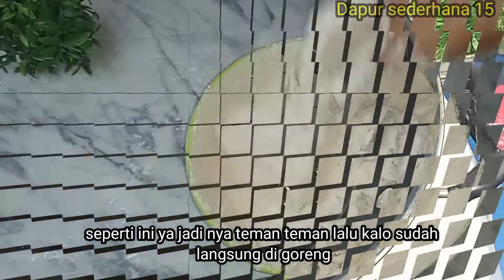bongkar rahasia jamur krispi,cara membuat jamur krispi renyah tahan lama untuk jualan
cara mudah membuat jamur krispi renyah tahan lama untuk jualan, bahan bahannya hanya memakai tepung terigu biasa dengan tepung sajiku, atau bisa juga
cara membuat jamur krispi dengan tepung serbaguna atau sajiku saja tanpa terigu biasa juga bisa,  selamat mencoba ya 👍

bahan - bahan :

Jamur tiram
tepung sasa kentucky
tepung biasa
air

bumbu tepung :

royko 1/2 saset
lada bubuk 1/2 sdt
soda kue (perenyah)

cara buat nya simak sampai selesai ya 👍